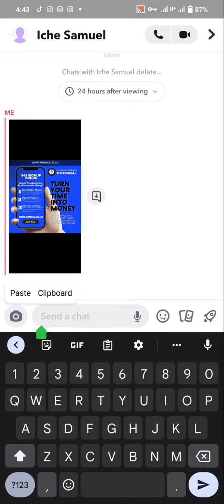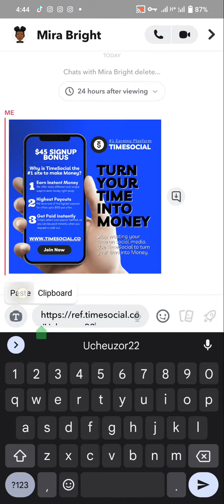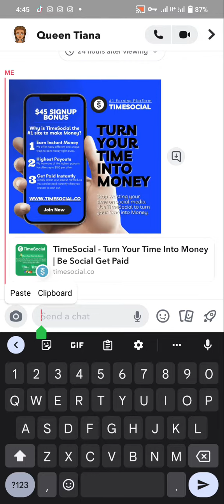time social Snapchat